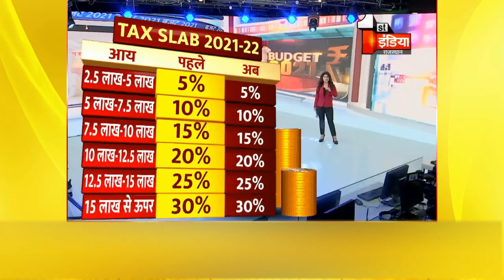Budget 2021: करदाता मायूस, आयकर स्लैब में कोई बदलाव नहीं | Budget Highlights 2021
About this Video:
Budget 2021: Taxpayer disappointed, no change in income tax slab. Budget Highlights 2021
About Channel: